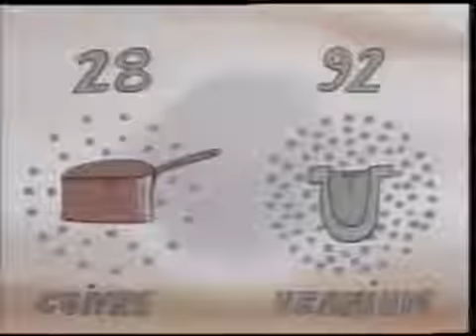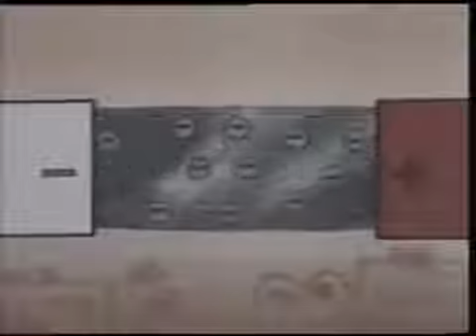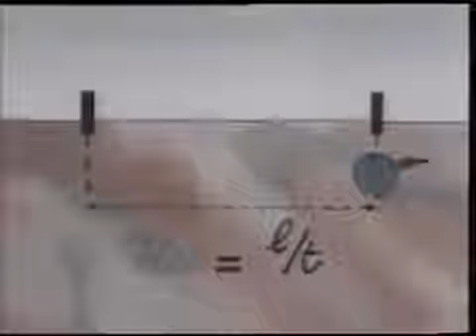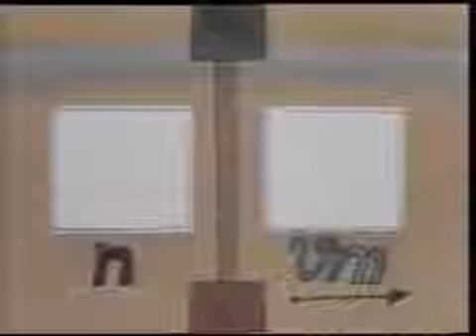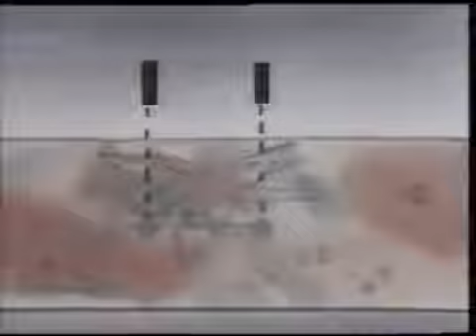Episode 26 Des électrons en liberté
Voyage en électricité est une série télévisée d'animation française en 26 épisodes d'environ cinq minutes qui expliquent le fonctionnement de l'ensemble du système électrique. Elle a été créée par Jacques Rouxel, produite par la société aaa (Animation Art-graphique Audiovisuel) et le CSI (Cité des sciences et de l'industrie). La série a été diffusée à partir d'octobre 1996. La première saison a été légèrement retouchée (générique changé, amélioration du son), et son contenu change concernant la répartition des énergies primaires pour la production d'électricité (épisode 1, 3 min 42 s). L'intégrale était prêtée par la médiathèque EDF au moins jusqu'en 2000.

Les épisodes permettent d'effectuer de la vulgarisation scientifique sur les principales notions physiques d'électricité et d'électrotechniques (courant alternatif, triphasé, puissance, énergie...) et de faire le lien avec le fonctionnement du réseau électrique.